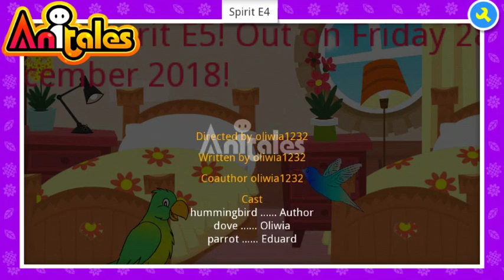Anitales: "Spirit E4" - oliwia1232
''Here are all the things. Now get building!!!', hummingbird said'. 'Spirit E4' created by oliwia1232 using the Anitales app.